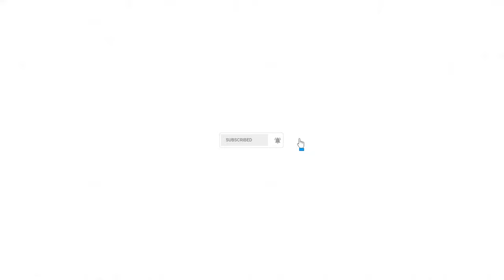كرات ملونة بالوان مختلفة للاطفال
Dana Tv كرات ملونة بالوان مختلفة للاطفال

كرات ملونة بالوان مختلفة للاطفال,الكرات الملونة,تعليم الألوان للأطفال,learn colors,العاب اطفال,العاب,العاب بنات,ديانا وروما,اطفال يلعبون,تعلم الألوان,colors for kids,تعليم الاطفال,عيد ميلاد,happy birthday,